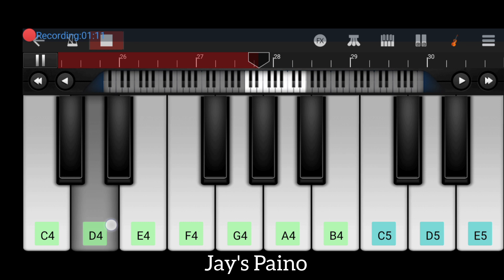Feel Of Jailar ll Sad BGM ll Walk Band Cover ll